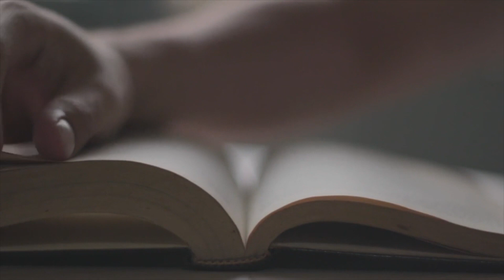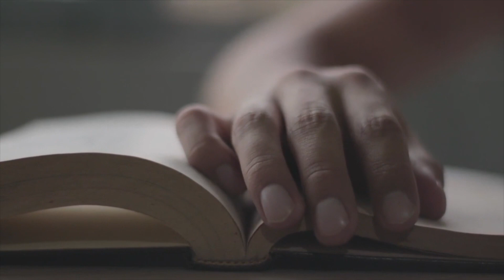CREMATION = SIN?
Christians tend to prefer a decent burial for their dead ones. For example, until recently, various Christian traditions agreed with Judaism and Islam that cremation was antithetical to their belief and custom. Nevertheless, most Christian denominations have changed their positions considerably in the last few decades, and the percentage of Christians who are choosing cremation as an alternative to traditional burial practices is growing. Such a change has confused many believers. This video explains why cremation is a personal choice.